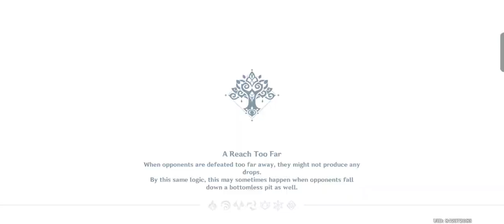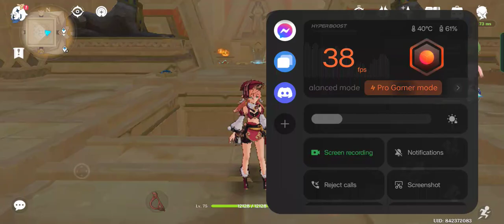GESHIN IMPACT | 6HR SPECIAL (pt17-5)